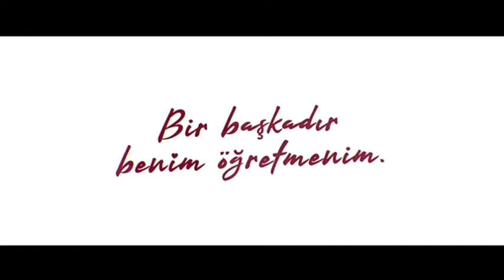Bir başkadır benim öğretmenim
Öğretmenlerimizin öğretmenler günü kutlu olsun